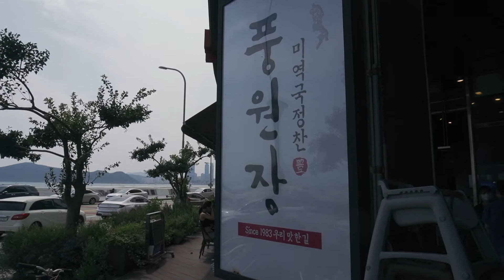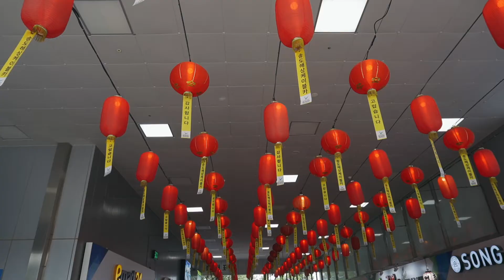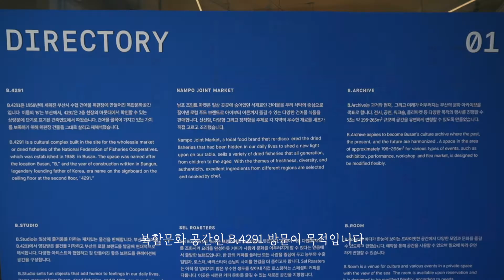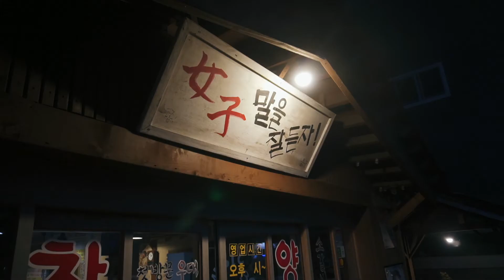ENG | VLOG | 여름방학이라면 부산이지 #2 | 부산여행 | 해운대와 송도, 그리고 자갈치 시장 | Summer Vacation in Busan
오늘도, 시청해 주시는 모든 분들께 감사드립니다.

9월이 되었네요. 여름의 끝과 가을의 시작이 함께 하고 있는 그런 순간들입니다.
이번 영상은, 지난 영상에 이어서, 우리 가족이 함께 보냈던 여름방학의 기록 2편입니다.

해운대에 위치한 에어비앤비 '작은 Zip'에서의 숙소를 거점으로,
짧게 나마 '머무는 부산여행'을 보내고 왔습니다.
여름방학 2일차, 해운대와 송도의 바다를 함께 하고 부산에서의 추억을 마무리 했습니다.

그럼, 다섯식구의 왁자지껄 부산여행, 재미있게 봐주세요.

The summer of 2020 is also almost over.
This is the record of the summer vacation my family spent together last summer.

Based on Airbnb 'Small Zip' located in Haeundae of Busan,
I had a relaxing vacation with my family.